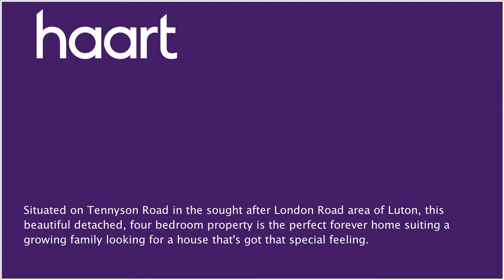Detached-House for sale in Luton for £595,000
or contact Luton on 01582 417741

Situated on Tennyson Road in the very sought after London Road area of Luton, this beautiful detached home must be viewed. The property is set on the back of pristine grounds, which offers huge potential to extend (STPP) and would make a perfect family home with great transport links to London.

Entrance

Enter via a timber door to front aspect leading to:

Hallway

Single glazed window to front aspect, single glazed window to side aspect, radiator, carpet

Single glazed window to front aspect, double glazed door to rear aspect, two radiators, gas fire place, carpet

Two double glazed windows to rear aspect, range of wall and base units, granite sink, electric hob, integrated fridge/freezer, plumbing for dishwasher, understairs cupboard, radiator, part tiled walls, tiled flooring

Inner Lobby 1.81m x 0.82m (5'11" x 2'8")

Double glazed door to side aspect, tiled flooring

Utility Room 2.12m x 1.81m (6'11" x 5'11")

Double glazed window to rear aspect, range of wall and base units, plumbing for washing machine and tumble dryer, stainless steel sink, tiled flooring

Cloakroom 1.43m x 0.90m (4'8" x 2'11")

Double glazed window to side aspect, WC, wash hand basin, part tiled walls, tiled flooring

Two double glazed window to side aspect, single glazed bay window to front aspect, two radiators, gas fire place, carpet

Landing 3.31m x 3.89m (10'10" x 12'9")

Single glazed window to front aspect

Two double glazed window to side aspect, single glazed window to front aspect, radiator, built in wardrobe, radiator, carpet

En Suite To Master 0.92m x 2.77m (3' x 9'1")

(3' x 9'1") Double glazed window to side aspect, WC, shower cubicle, wash hand basin, heated towel rail, part tiled walls, tiled flooring

Single glazed window to front aspect, fitted wardrobe, radiator,carpet

Double glazed window to rear aspect, built in wardrobe, radiator, carpet

Bedroom Four 3.08m x 3.12m (10'1" x 10'3")

Double glazed window to rear aspect, radiator, storage cupboard, carpet